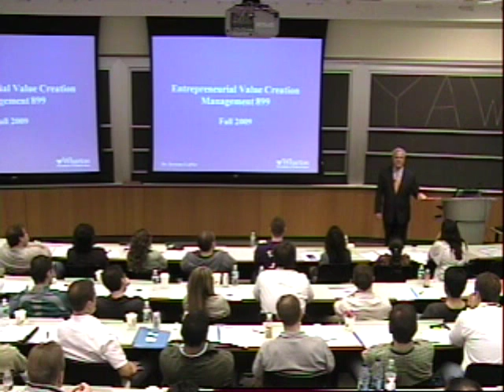Wharton Lectures by Terry LaPier (Hit Me Hard!)